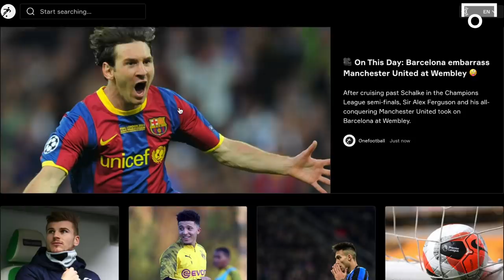WILL JOHN REACTS TO HIS GOALS - GAME ANALYSIS YOU CAN ACTUALLY LEARN FROM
1. A DIRECT PATHWAY TO HELP YOU GO PRO ➡
2. EXCLUSIVE SKILL TRAINING VIDEOS ⚽️ (GOLUREMI TECHNIQUE TRAINING)
3.OUR GOLUREMI 😤 BEAST MODE MENTALITY PROGRAM
4. A DIRECT LINE TO THE TRUE PRO FOOTBALLERS DIET & NUTRITION 🥗
5. ACCESS TO GOLUREMI'S GARDEN OF EDEN 🌳  (IMPROVE LIFE OUTSIDE OF FOOTBALL)